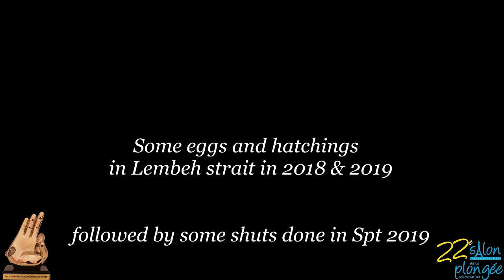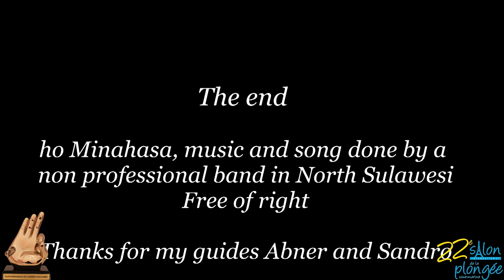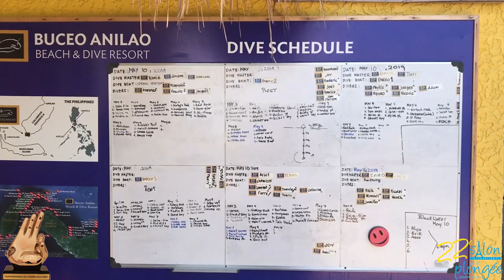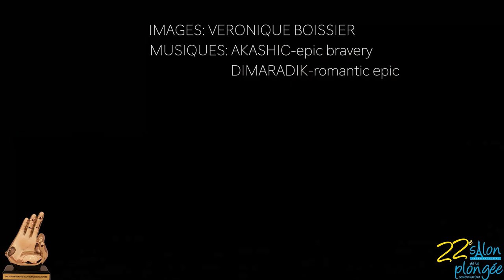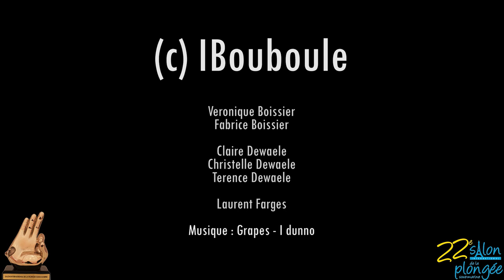Résultats Concours salon 2020 Photos et Films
Concours Photos
1er prix :  Mme. Sylvie AYER - Photo : BULL SHARKS BALLET - Matériel : Nikon D810 Lieu : Mozambique
2ème prix : M. Guillaume BOEYE  - Photo : MERE BALEINEAU - Matériel Nikon D800 - Lieu Ile de La Réunion
3ème prix : M. Fabrice BOISSIER - Photo : Requin MARTEAU - Matériel : Olympus OMD EM5 – Lieu : BAHAMAS

Concours Films
1er prix : Philippe ALBAGNAC - Film : Some eggs and hatchings in Lembeh strait.
2ème prix : Lionel PAWLOWSKI  - Film : "Habitats"
3ème prix ex aequo :  Véronique BOISSIER - Film : Anilao-Philippines, un sanctuaire marin protégé
3ème prix ex aequo : Antoine BARBE - Film : En L'océan et l'amour
Prix de l’humour : Terence DEWAELE - Film : iBouboul